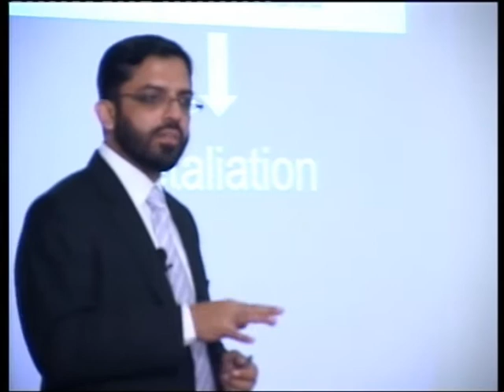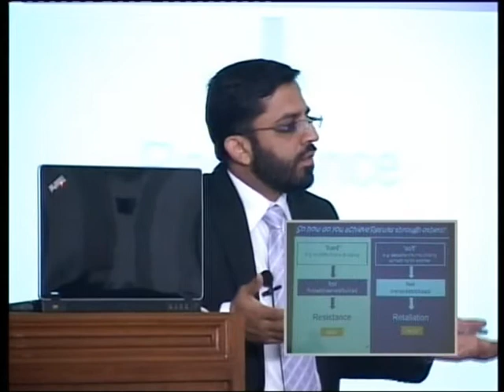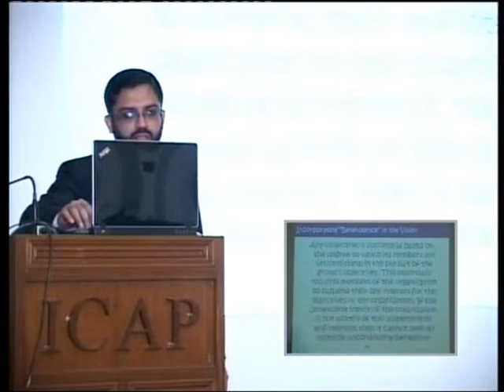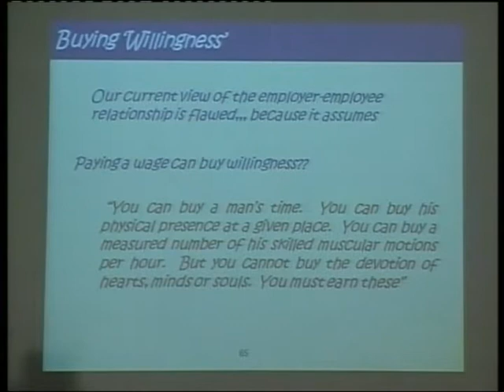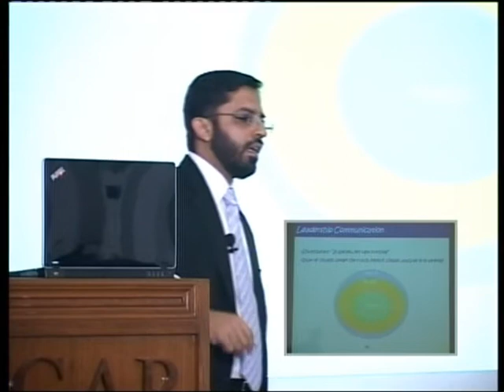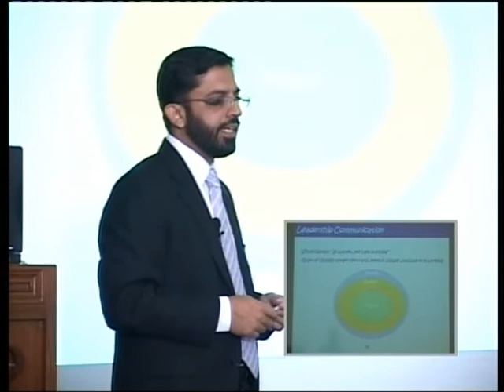Leadership an Insights15